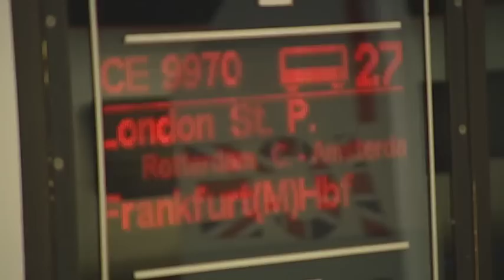ICE 3 in London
Die Deutsche Bahn AG stellte am 19. Oktober 2010 erstmals einen ICE in London vor. Die Präsentation des ICE 3 im Bahnhof. St. Pancras International ist ein großer Schritt für den Europäischen Hochgeschwindigkeitsverkehr auf der Schiene.

Bei Fragen zu diesem Video hilft Ihnen das Team von DB Bahn gerne weiter. und montags - freitags von 6-22 Uhr und samstags - sonntags von 10-22 Uhr.